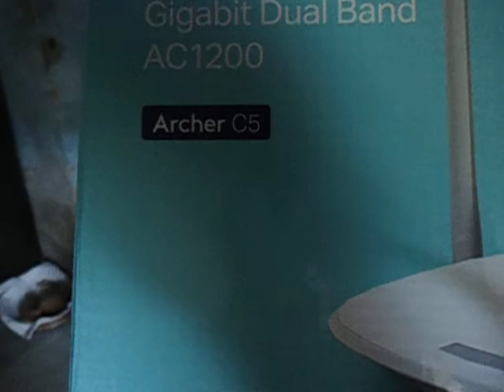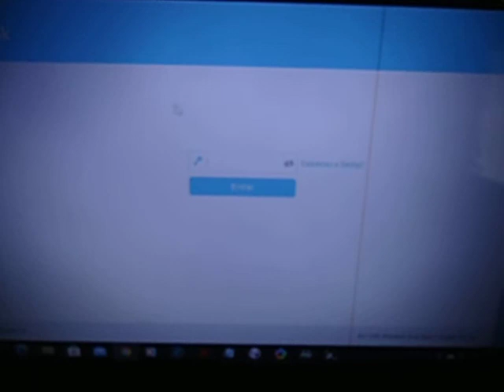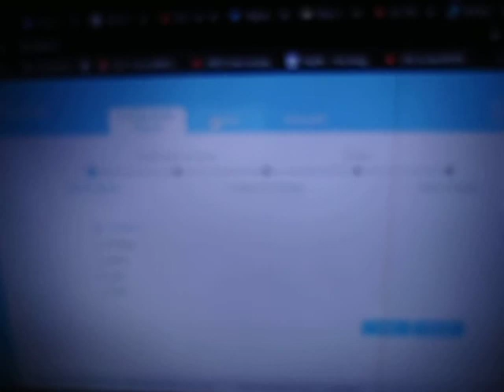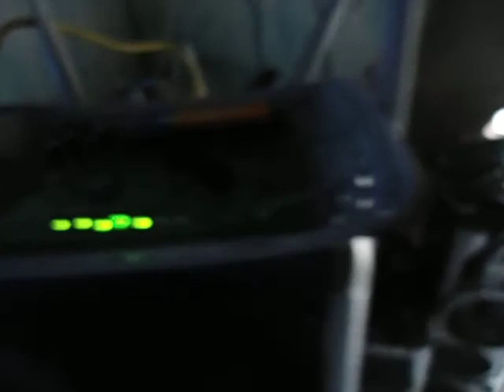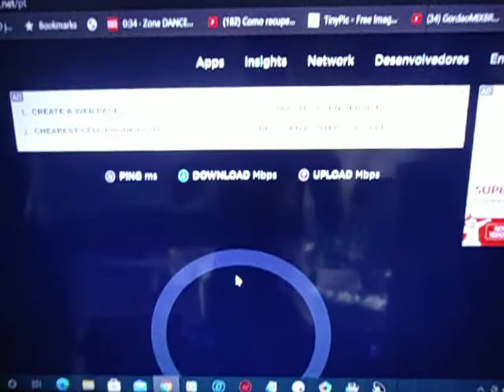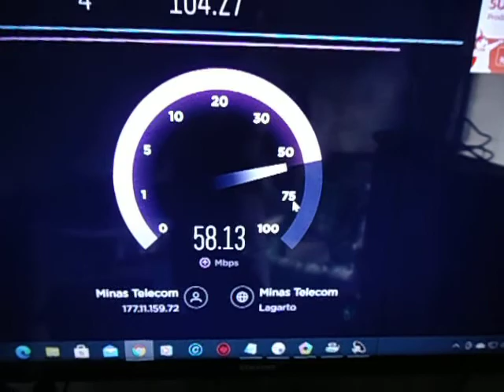Tp-link Archer C5 reiniciando sozinho